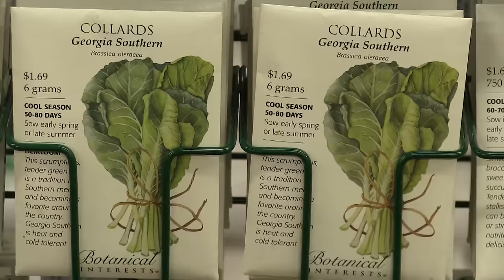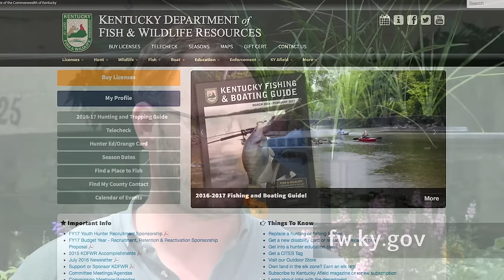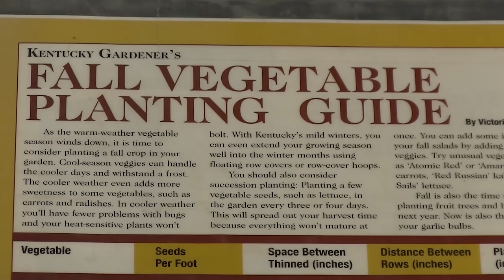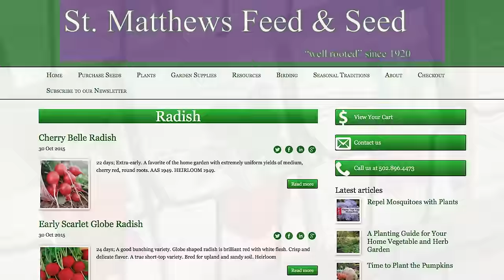How-To Start a Fall Garden - St. Matthews Feed and Seed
We talk with Ross from St. Matthews Feed and Seed about things you can grow in the fall (starting August 1) and how to get started.